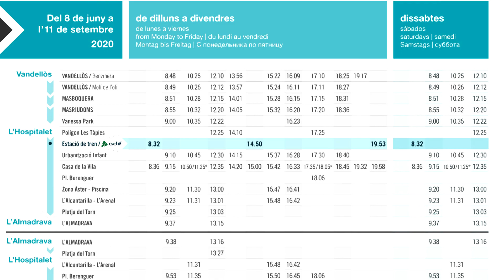En vigor l’horari d’estiu de l’autobús municipal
Un viatge al dia fins al nucli de l’Almadrava i una nova parada a l’estació ferroviària són les principals novetats de l’horari d’estiu de l’autobús municipal, que ha entrat en vigor aquest dilluns 8 de juny i que s’allargarà fins a l’11 de setembre.